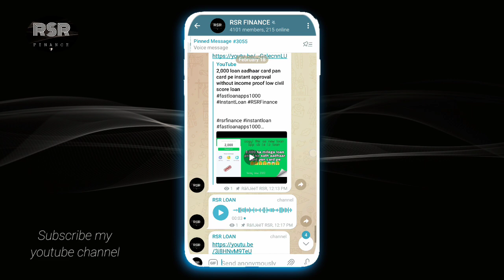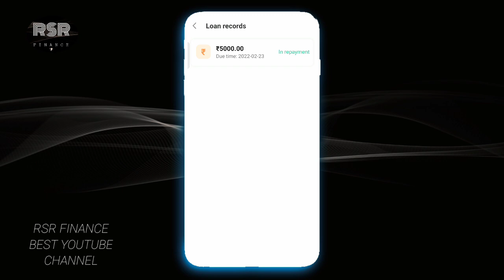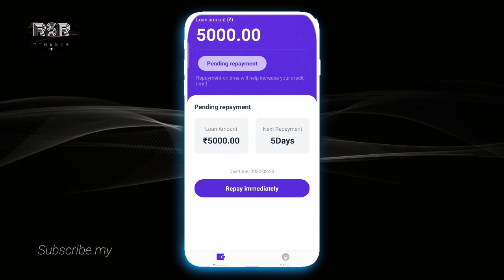😘 mil gaya loan proof ke sath 5,000 ka omg instant approval without income proof low civil score pe